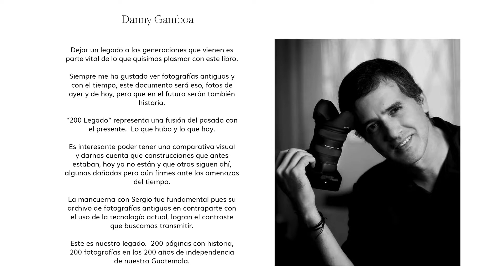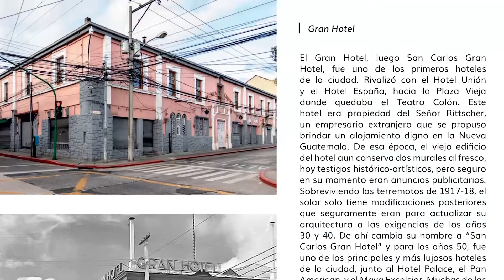Video de presentación del libro 200 LEGADO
200 Legado es un proyecto que no solo pretende destacar el orgullo de ser guatemaltecos.  Es un registro de cómo la ciudad de Guatemala ha evolucionado a lo largo de estos 200 años de Independencia.

A través del registro fotográfico histórico de Sergio Cruz y la actual documentación de Danny Gamboa, una serie de historiadores y expertos han plasmado tanto la historia formal como la tradición oral de muchos de los más emblemáticos lugares de la ciudad de Guatemala.

200 LEGADO es resultado de una buena sinergia que hemos logrado con Sergio Cruz, quien con sus archivos fotográficos de Guatemala, aportó toda la historia visual para este Legado que quisimos dejar plasmado con nuestras fotografías.  A mi me tocó aportar las fotos actuales,  una Guatemala cambiada por los años, apoyándome bastante del uso de la tecnología como el dron, porque aporta un espacio visual muy distinto desde el aire, porque sí, desde arriba todo se ve distinto.

La investigación histórica y apoyo del Lic. Miguel Álvarez Arévalo, cronista de la ciudad, fueron clave en este libro, quien nos guio con su conocimiento y que junto con el enorme aporte de de Roberto Broll, plasmaron los textos para cada escenario que se presenta en 200 LEGADO.

Las plumas del Mgtr. Eduardo Andrade Abularach y del Arq. Arturo Portillo, dan broche de oro, quienes con su extenso conocimiento arquitectónico y urbanístico, aportan datos puntuales y de gran relevancia en este documento histórico para nuestro país.

200 páginas con historia, 200 fotografías en la conmemoración de los 200 años de independencia de Guatemala.  Esto es lo que quisimos dejar plasmado.   Un paseo por la historia de nuestra Guatemala!